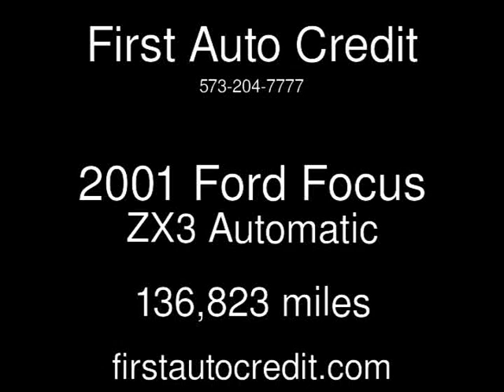2001 Ford Focus ZX3 Used Cars - Jackson ,MO - 2018-05-14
See more details about this used car This 2001 Ford Focus ZX3 with 136,823 miles is for sale at First Auto Credit.